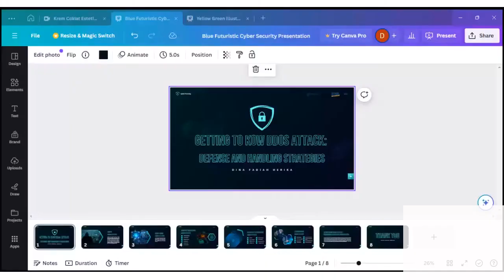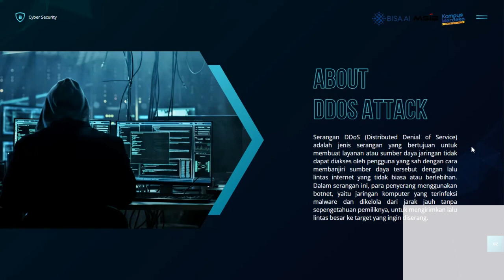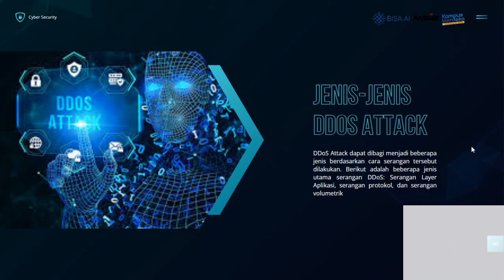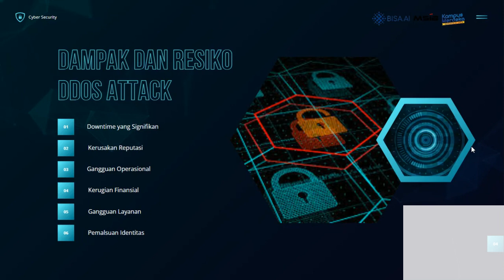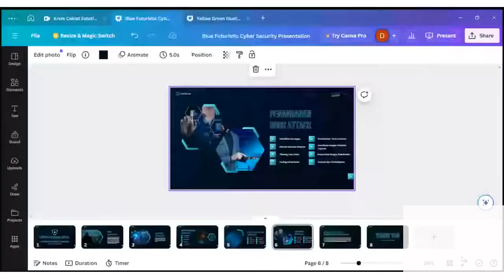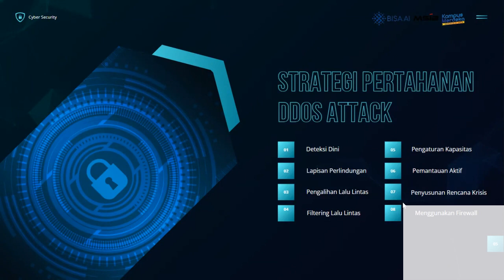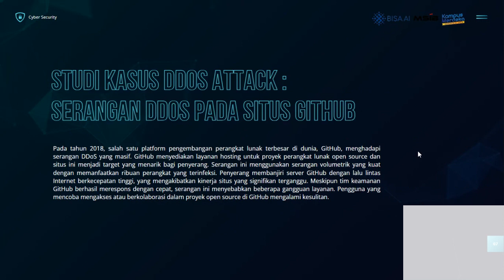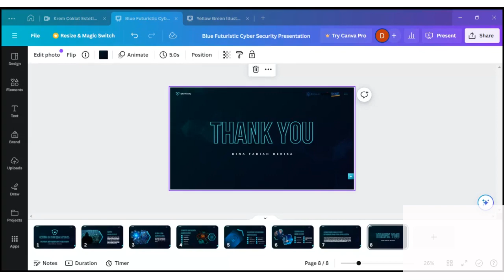Getting to Know DDoS Attacks: Defense and Handling Strategies | Dina Fadiah Herika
Serangan DDoS (Distributed Denial of Service) merupakan ancaman serius bagi infrastruktur online. Webinar ini bertujuan untuk memberikan pemahaman tentang serangan DDoS, termasuk strategi pertahanan dan cara mengatasinya. Materi yang akan dibahas meliputi pengenalan serangan DDoS, dampak dan risiko yang ditimbulkannya, strategi pertahanan, penanganan serangan, dan studi kasus. Webinar ini ditujukan untuk siapa pun yang ingin memperdalam pengetahuan mereka tentang serangan DDoS dan strategi pertahanan yang efektif.